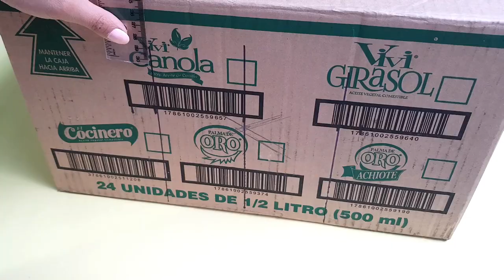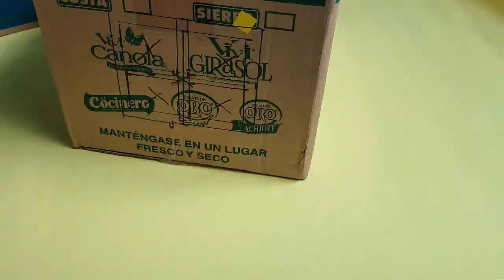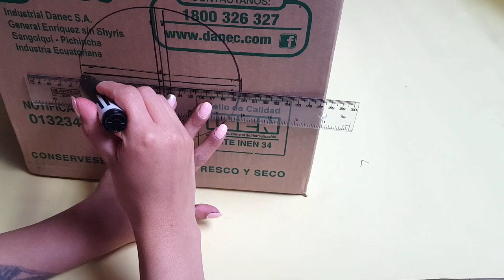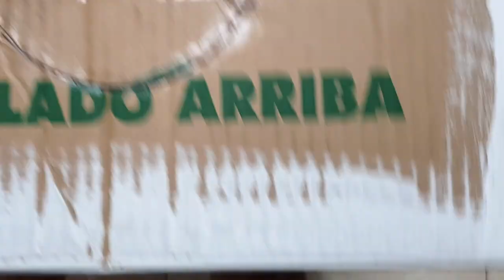DIY RECICLA CASA PARA GATITOS | LISS STYE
Hola a todos espero que estén super bien en sus casitas, hoy les traigo una idea me tiene encantada,  mi gatita tuvo crías y quise hacerles una casita de juegos para gatitos. No solo reciclamos sino también creamos algo lindo para nuestras mascotas, si haces esta idea no olvides etiquetarme en tus publicaciones.
Cuentame
¿Como se llama tu mascota?